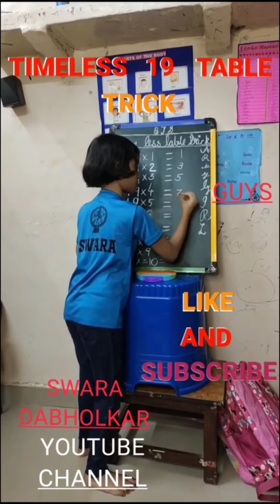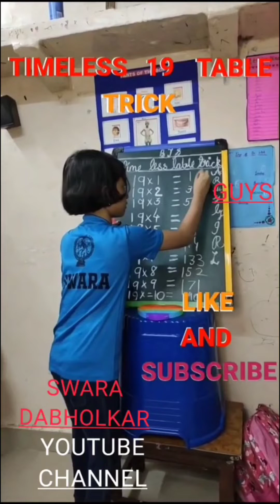mixshorts dance अँड comedy स्वरा @prashantandswaradabholkar |ocm dance comedy